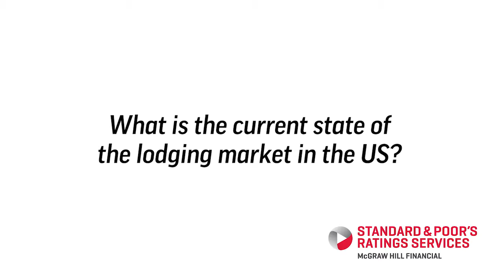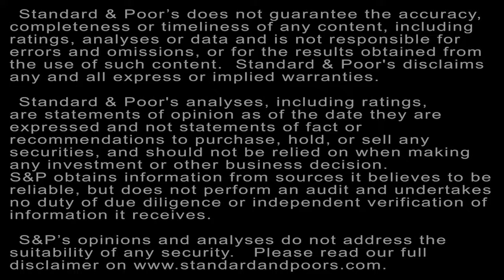CMBS Exposure Rises As Lodging Continues To Rebound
The lodging sector continues to perform well since the financial crisis and will likely continue to do so. And in recent deals, average conduit CMBS exposure to the lodging sector is in the high teens. In this segment of CreditMatters TV, Standard & Poor’s Senior Director James Digney discusses the state of lodging and CMBS exposure.